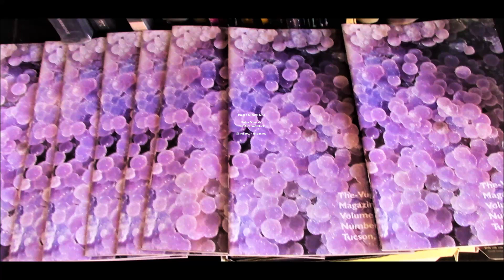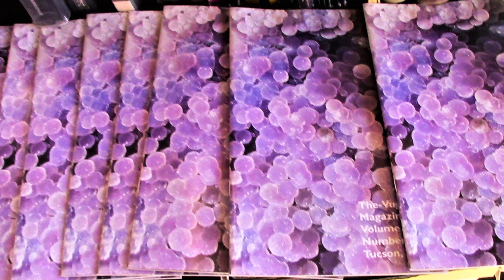Tucson Mineral Mile- The Uncatved Block Putzu Minerals SlideShow- retouched